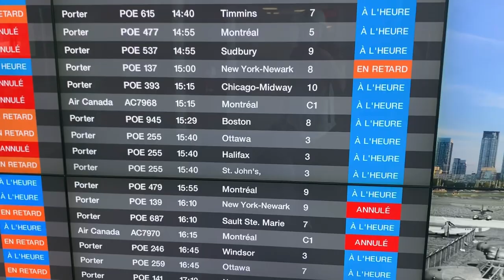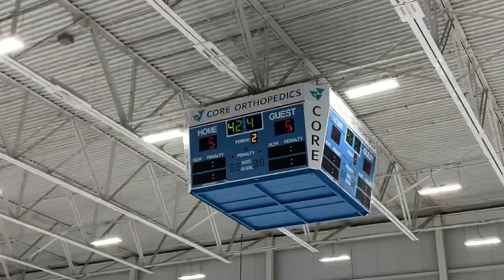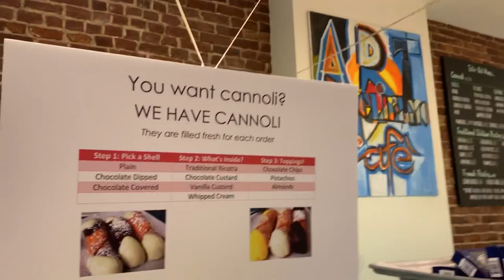Hockey Dodgeball - NHL 20 // Behind The Scenes at BAUER Combine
BAUER Combine is a series airing this fall featuring 10 of hockey’s best young stars. Can’t wait to see it all come together.
...vlog is back. Lmk what you think!